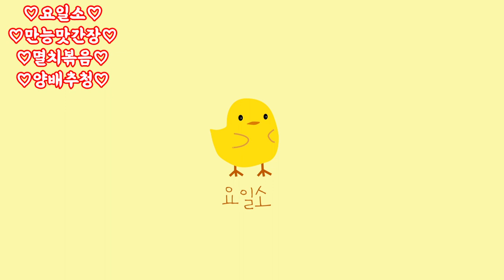알토란 대박 반찬가게 한지원 대표 멸치무침 만들기 100가지 이상 요리 가능한 만능맛간장 양배추청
(알토란 국가대표 반찬가게)
재래시장 대박반찬가게
한지원 대표 레시피
은은한 단맛은 물론
특유의 잡내 없이 깔끔
멸치무침
*대가리와 내장을 제거한 국물용 멸치*
( 멸치는 마른 팬에 볶아 비늘과
비린내 제거)
(1) 손질한 멸치 100g은 마른 팬에 1분간 볶는다
*볶은 멸치는 체에 담아 털어준다
(2) 열기가 남아있는 멸치에 마요네즈 1큰술을 넣는다
고소함과 촉촉함을 데해주는 마요네즈
(3) 맛간장 고춧가루 각 1큰술을
넣는다
맛술 2큰술을 넣는다
올리고당 2큰술을 넣는다
양배추청 1큰술과 고추장
2큰술을 넣는다
(4)청양고추 1개를 다져 넣는다
(5) 참기름 반 큰술을 넣는다
(6)  참깨 1큰술을 부셔 넣는다
*쪽파 2줄기는 송송 썰어 뿌린다